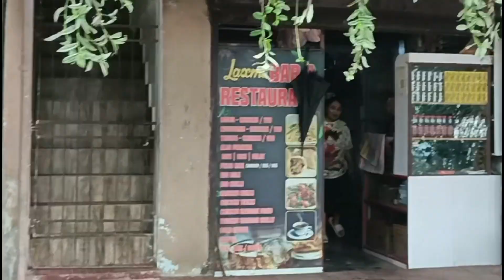WHAT THE ***** 😡🤬 TARA THE LOST STAR MOVIE KO MERO VLOG DELETE VAYO GUYS.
WHAT THE TARA THE LOST STAR KO MERO VLOG DELETE GAYO GUYS.

This video is Exploring the different types of culture and different view. this video is also for memories. it is not hurt anyone feeling. and also thanks for supporting me and my mission is to only make you guys smile.

how to upload vlog in YouTube
how to create vlogging channel in YouTube.